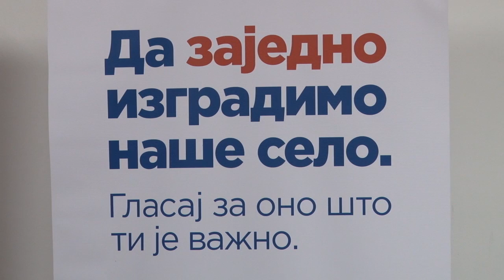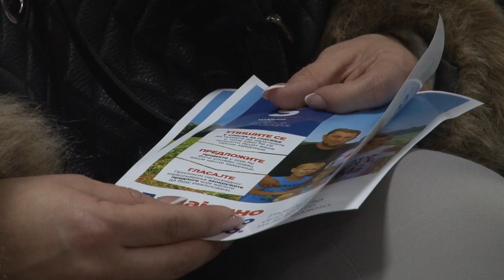U GornjojVranjskoj 10 predloga za tršenje novca od poreza